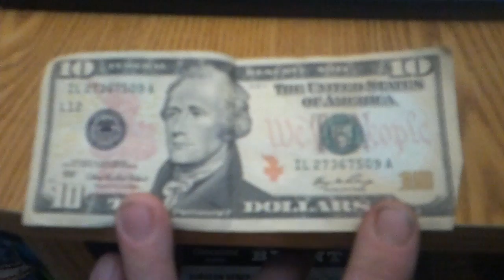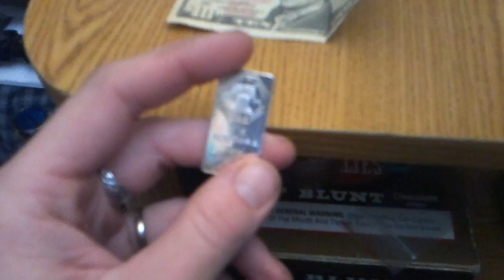Silver v.s. Fiat SUCKAGE.... i mean Dollars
Latest purchase of bullion 9 us dollars plus tax... TAX = SUCKAGE